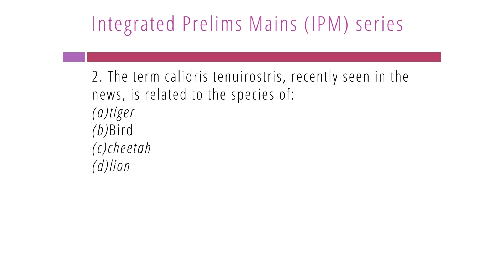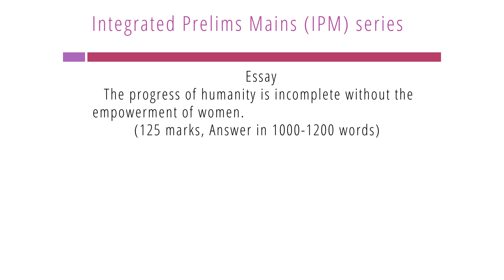Check Out The IPM series To Crack UPSC CSE 2023 | 21/11/2022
In this video, we are going to discuss the IPM series, which is an excellent online course for the UPSC CSE examinations.

This course will provide you with all the necessary materials and tools to help you crack the examinations.

If you're looking for a reliable and effective way to crack UPSC CSE 2023, then you need to check out the IPM series! This series is packed with valuable information and resources that will help you succeed in the examinations. With this course, you'll be well on your way to a successful UPSC CSE exam experience!

IPM series-Integrated Prelims Mains series is the first initiative in India to come up daily with Current Affairs based MCQ's and Practice questions for UPSC Mains Syllabus.Current Affairs Questions are picked from THE HINDU,INDIAN EXPRESS and PIB.Only UPSC serious aspirants are encouraged to subscribe the series.Follow the IPM series and Practice well and clear the UPSC exam.

IPM series To Crack UPSC CSE 2023 | 21st November 2022 | UPSC Daily Mcqs Answer Writing Practice
 For more updates:
*For IPM series Mains Answer Writing join this Telegram Group: